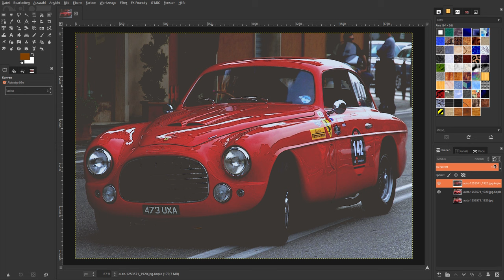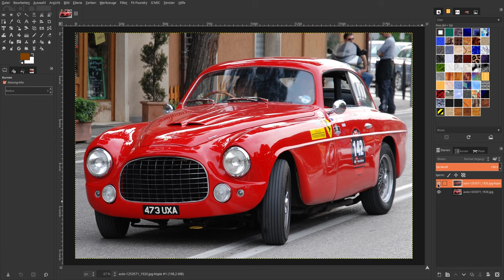Mein vielleicht letztes Tutorial - VSCO Film Effekt in Gimp 2.9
VSCO ist ein Unternehmen, das analoge Film digital macht.